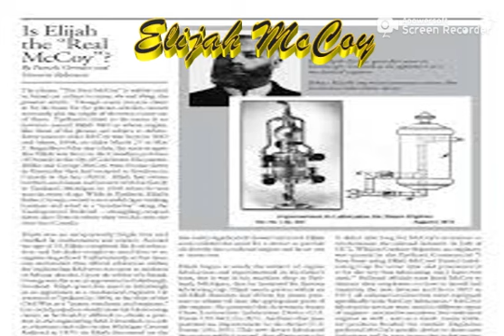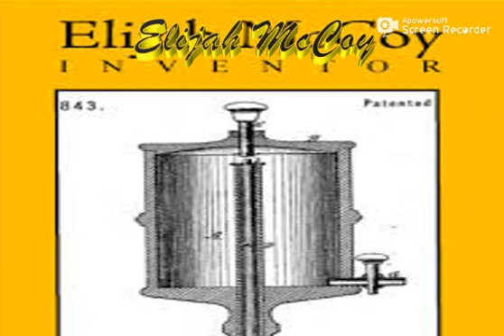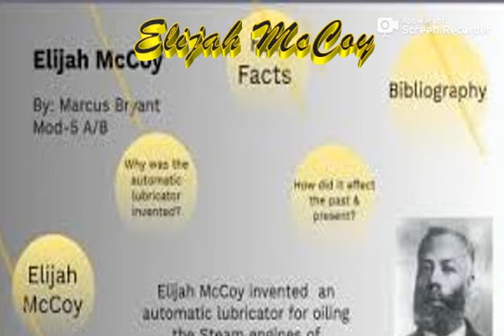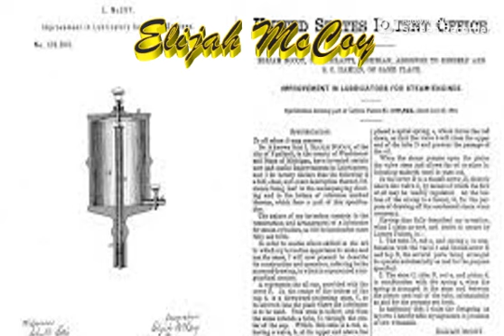Elijah McCoy Black Inventor Quote and BIO